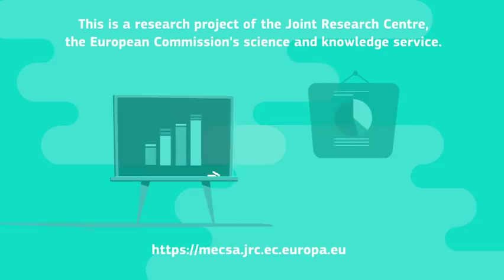Data Protection: check the security of your email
Do you know if your email communication is protected?

Try our online research tool MECSA developed by the European Commission Joint Research Centre to assess the security of email communication between providers.

By following a simple procedure, MECSA will allow you to better understand the technical capacity of your email provider to protect the security and privacy of your email communications.